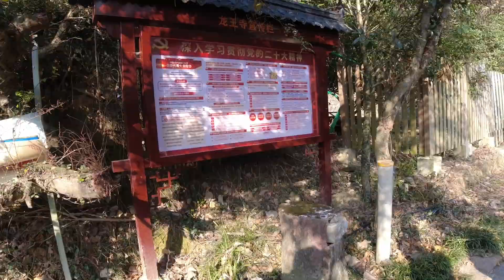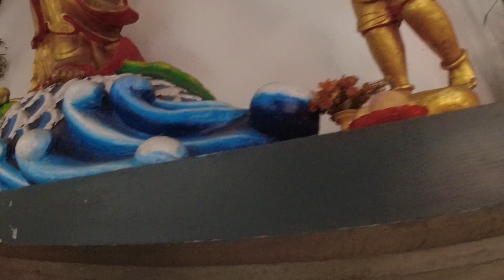Da Luo mountain trip late December 2023 Wenzhou, China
We were invited to a colleagues mountain retreat for a BBQ and a walk around the local area, it was a beautiful day out, (although the electric bike struggled up the hills - it got us back down in time to see a spectacular sunset.

Music

for prints, framed prints, canvas and original works.
My writing
Thinking of coming to China?  read my books:
Chasing the Yellow Dragon: All you ever wanted to ask about teaching English in China but forgot to ask

or for more "adult" reading:
The Adventures of Doctor X in China: Five years teaching ESL in a strange land

These are my novels
Meditations on Murder (Urban Fantasy)

The Castle of the Red-Haired Maidens (Historical Fantasy) (Novella)

The Twelfth Rune (Urban Fantasy/Mythology)

All books are available on all Amazon sites worldwide.